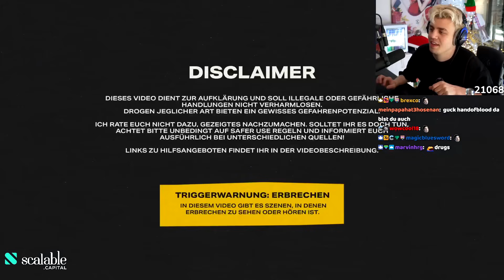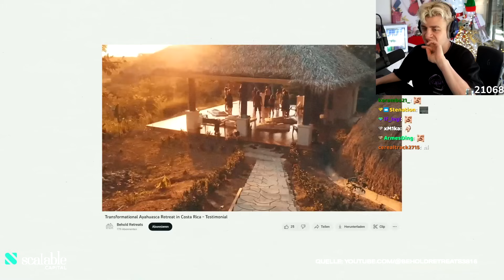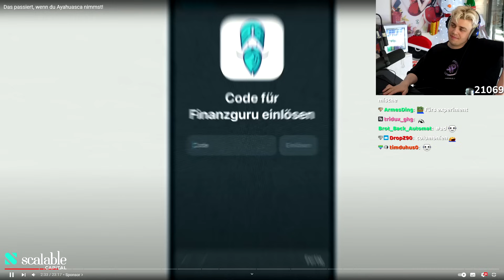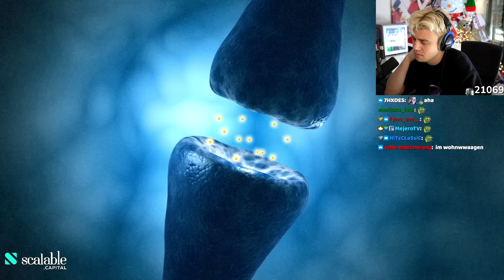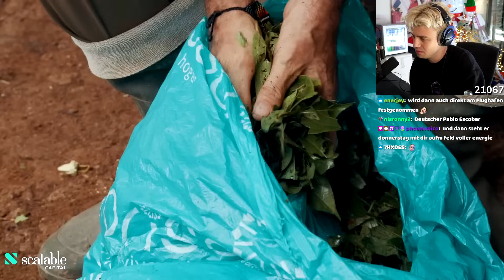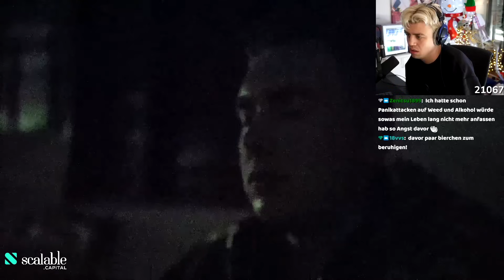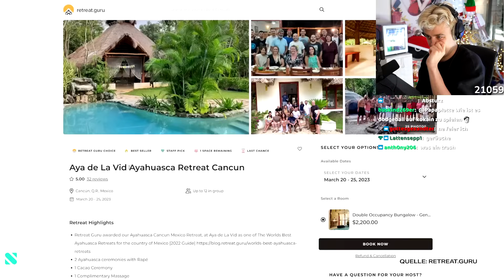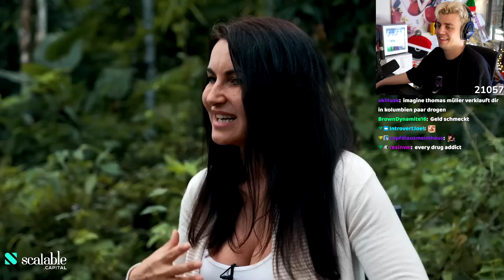Papaplatte reagiert auf DAS PASSIERT, WENN DU AYAHUASCA NIMMST von TOMATOLIX I Papaplatte Reaction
!!! Dieser Kanal gehört nicht offiziell zu Papaplatte ist aber von ihm genehmigt !!!
Alle Rechte an Bild und Ton gehören Papaplatte.
Alle Einnahmen werden 1:1 an Papaplatte weitergeleitet!